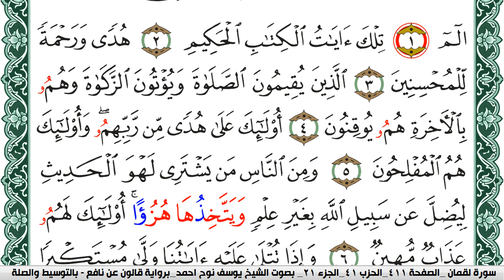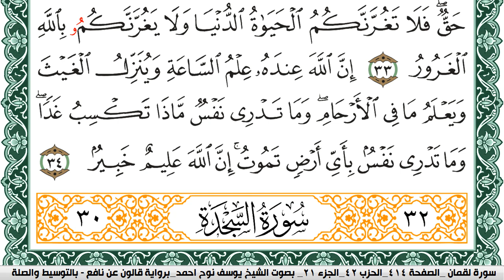سورة لقمان مكتوبة يوسف نوح احمد Surah Lokman برواية قالون عن نافع بالتوسيط والصلة | كنوز الهدى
الكلام الذي في الأسفل لغرض نشر المقطع فقط :

كنوز الهدى

كنوز الهدى,
كنوز الهدي,
كنوز,
الهدى,
الهدي,
قران كريم
قرآن كريم
قرءان كريم
قران
قرآن
قرءان
القران الكريم
القرآن الكريم
القرءان الكريم
القران
القرآن
القرءان
قران كريم,
قران كريم,
KonoozAlhuda
konoozalhuda
konooz
Konooz Alhuda